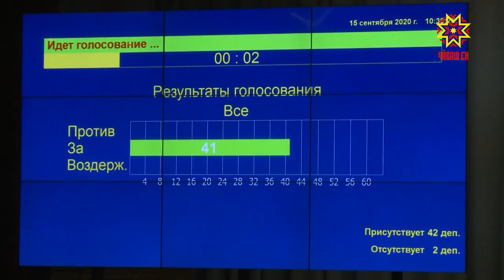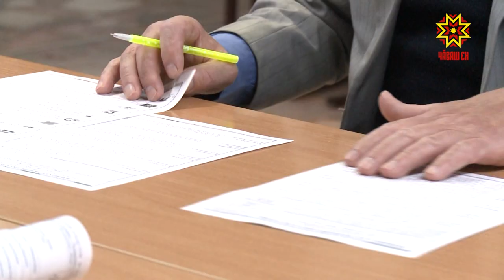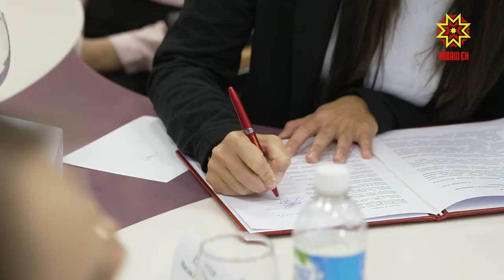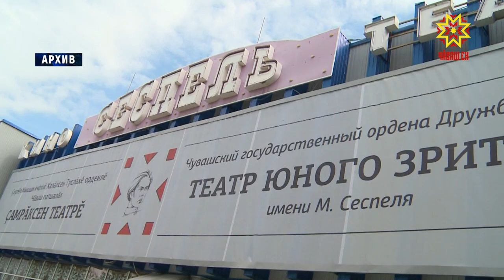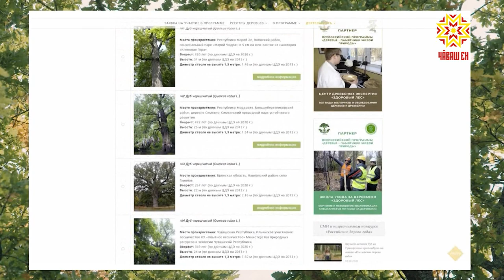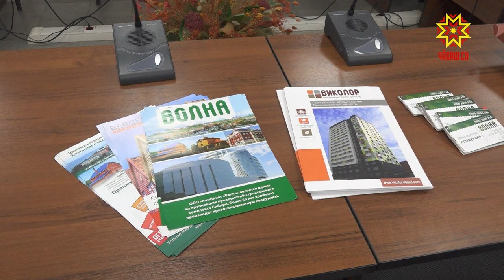Республика 15.09.2020 на русском языке. Вечерний выпуск